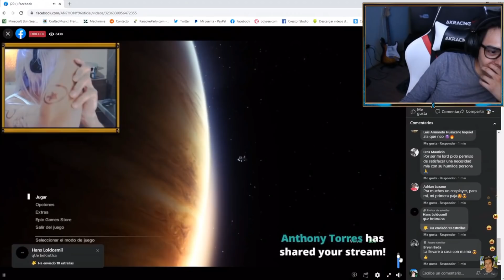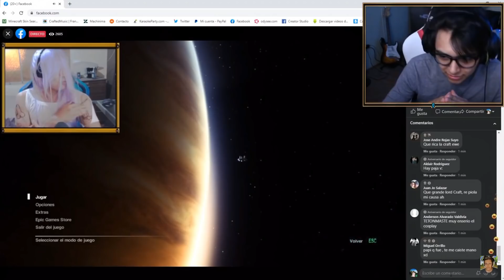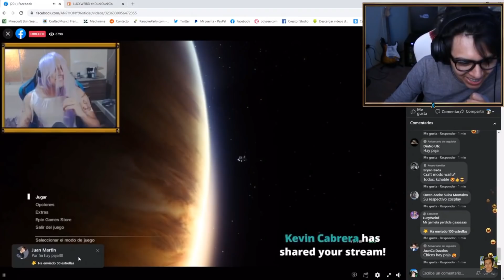DAARICK REACCIONA AL COSPLAY DE ANTHONY DE LUCYEWEIRD 🤣